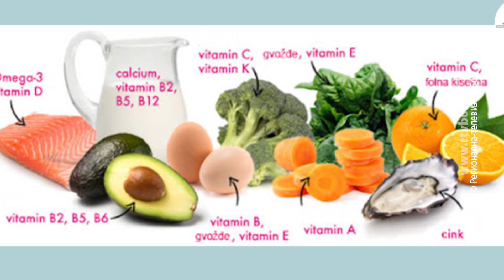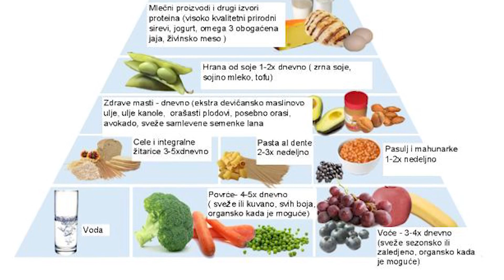Dan zdrave hrane , 20. oktobar 2024. (RTV Bor)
Dan kada je 1945. godine osnovana Organizacija za hranu i poljoprivredu FAO, 16. oktobar, svake godine se obeležava kao Svetski dan hrane, a oktobar je kompletno posvećen promociji pravilne ishrane. U Srbiji se ovaj datum obeležava od 2001. godine, a ovogodišnji slogan je „Pravo na hranu, za bolji život i bolju budućnost: da niko ne bude gladan”.